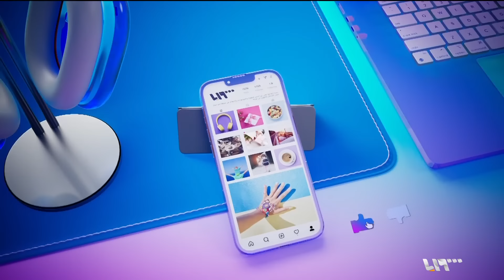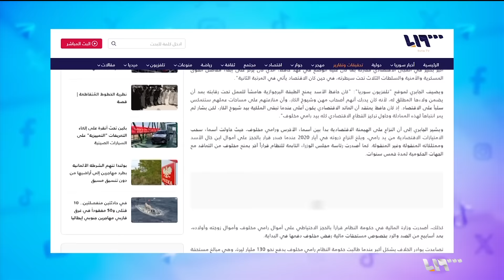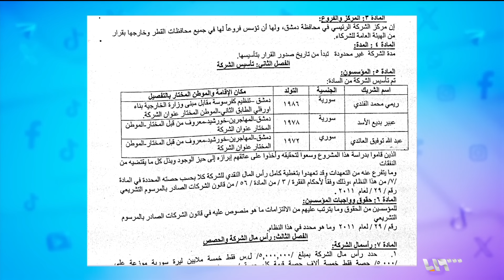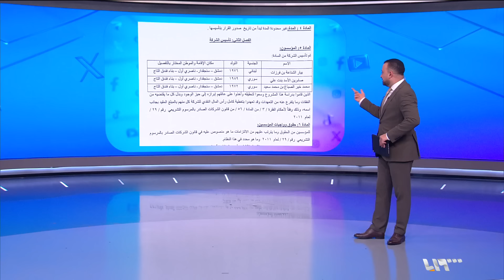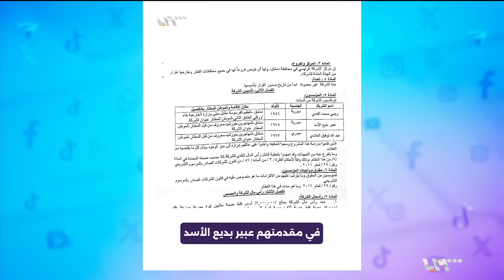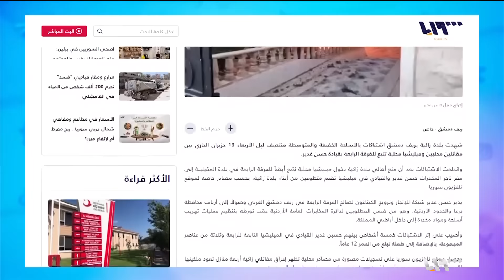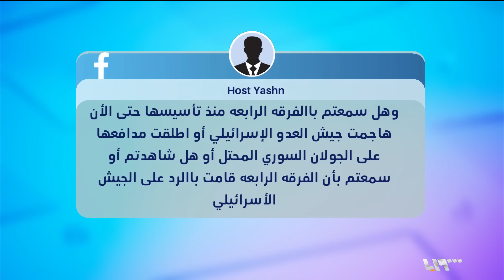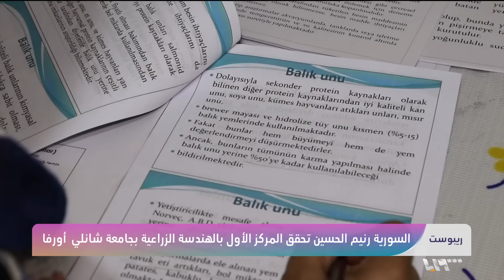شركات جديدة لآل الأسد.. هل يعيد النظام ترتيب اقتصاده؟ | ريبوست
أظهرت وثائق حصل عليها موقع "تلفزيون سوريا" إنشاء شركات جديدة لآل الأسد وتظهر الترخيص لشركة تسهم بها صابرين علي الأسد إلى جانب بيار شناعة وهو لبناني، وكذلك شركة أخرى تسهم بتأسيسها عبير بديع الأسد إلى جانب عبد الله العائدي، وشركة ثالثة يسهم بتأسيسها "الصهر المنتظر" حمزة آصف شوكت إلى جانب محمد طارق الأسدي.